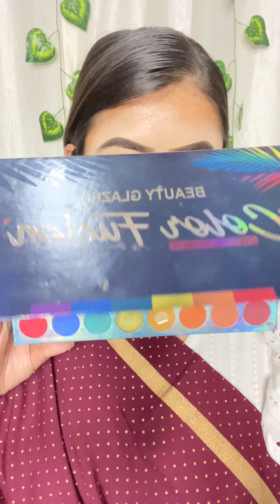Soft Glitter Pink Cut Crease Eye Makeup || How to Cut CREASE || Step by step Makeup Tutorial ||Priti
Priti's Makeover PM